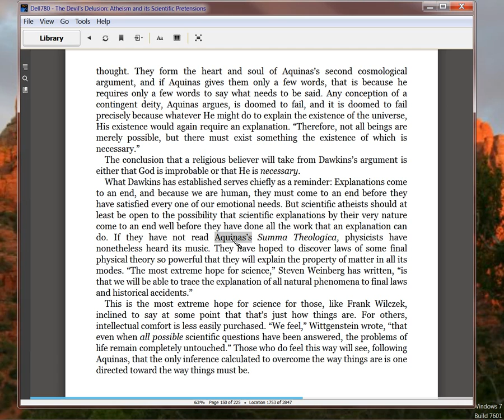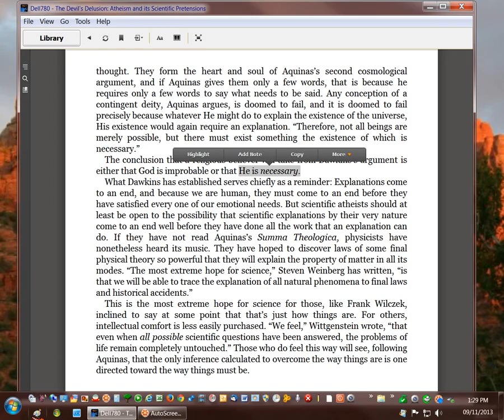Is God Desirable? Part 1 of 3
Still on Berlinski's book The Devil's Delusion, here page 150.  This video is in two parts, with a PostScript.  In this part, Dawkins' argument that God does not exist because it's improbable that nature could create Him, is debunked for the nonsense that it is.  Berlinkski debunks Dawkins differently from what I'm saying in this video, because I'm introducing a higher logic test for God's existence than I see in either Dawkins or Berlinski's argument.  But first Dawkins must be shot down.

Part 2 will cover Berlinski's argument (which begins in his Chapter 4, not Chapter 2; I misstated the beginning point at about 16:00 of Part I, this video) -- and the introduction of what should be more debated, the DESIRABILITY of God, as a test for God's Existence. Because, man has moral values for something HIGHER than mere survival. Those values are DESIRES, and they empirically exist, yet non-human existence is not preoccupied with those questions.  So where do our DESIRES come from?  That too must be tested, and you can't do it from mere facts;  you have to use reason ON the facts.